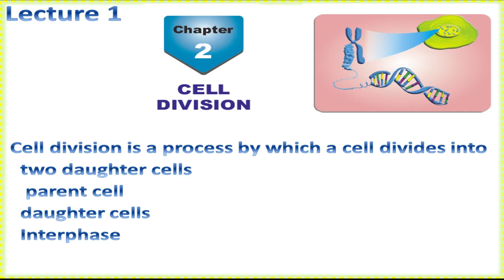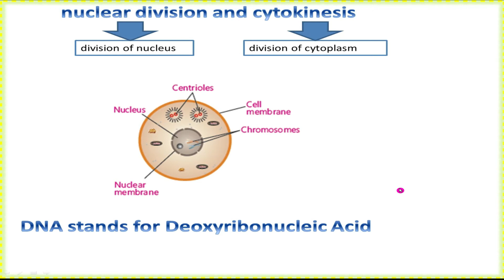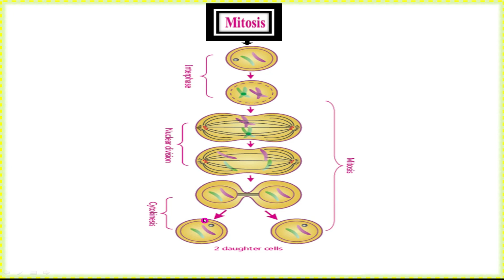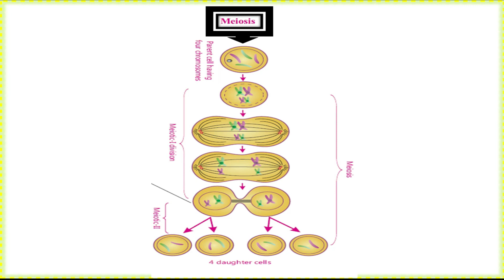8th Class General Science - Ch 2 - Lecture - 1 -Types of Mitosis and Miosis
Cell Division
Mitosis and  Miosis

8th Class General Science - Ch 4 - Lecture - 3  Effects of Human Activities on environment

8th Class General Science - Ch 4 - Lecture - 1 - Air Pollutants and Their Sources

8th Class General Science - Ch 4 - Lecture-2 - Properties of Air Pollutants and Effects on Human

8th Class General Science - Ch 3 -  Lecture- 3 -Genetic Modification and Biotechnology Products

8th Class General Science - Ch 3 - lecture - 1- DNA Replication

8th Class General Science - Ch 3 -  Lecture - 2 -Introduction to Gene into Bacterium

8th Class General Science - Ch 1 - Lecture - 1- Central Nervous System

8th Class General Science - Ch 1  -  Lecture  2 - Brain and Spinal Cord

8th Class General Science - Ch 1 -  Lecture - 3 Working Model of Nervous System - Excretory System

8th Class General Science - Ch 1 - Excretery System - Kidneys and Associated Structures

8th Class General Science - Ch 1 - Lecture -5 -Function& Malfunctioning&Treatment of Malfunctional

8th Class General Science - Ch 2 - Lecture - 1 -Types of Mitosis and Miosis